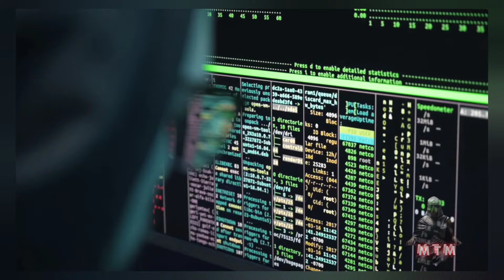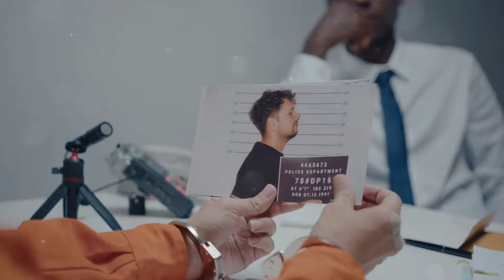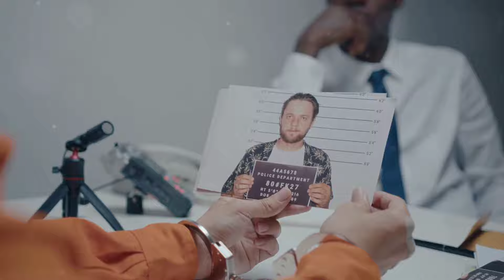Heart-Wrenching Tragedy: The Call to 911| Episode 3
In this heart-wrenching video, we delve into the shocking and tragic story of Jellisa Baxter, who committed an unimaginable act - killing her own daughter. Through this compelling footage, we explore the terrifying events that surrounded this heartbreaking tragedy and the chilling 911 call made by Baxter herself. Join us as we uncover the unthinkable and try to understand the motives behind this devastating act. This video sheds light on the darkest corners of humanity, reminding us of the fragility of life and the heartbreaking consequences that can unfold. Prepare yourself for a chilling and emotionally charged journey. Watch now to unveil the heart-wrenching tragedy that forever altered lives.

0:00 The calm 911 call
1:30 The Unthinkable Crime
3:14 The Chain of Events
5:10 The Underlying struggles
6:26 The Aftermath